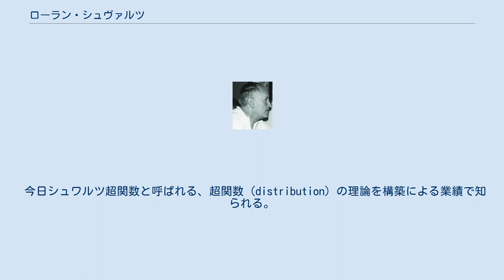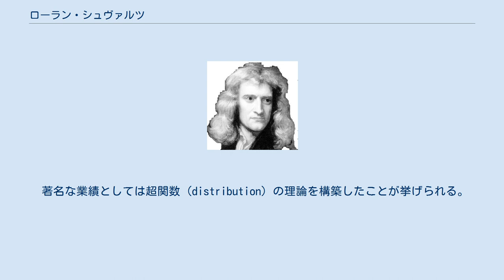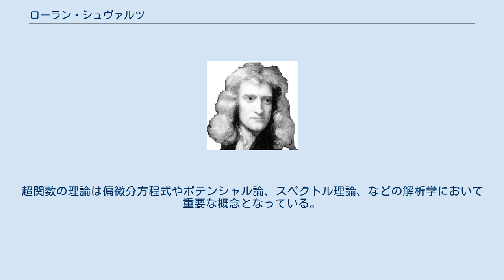ローラン・シュヴァルツ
ローラン・シュヴァルツ（Laurent Schwartz, 1915年3月5日 – 2002年7月4日）は、フランスの数学者である。
 今日シュワルツ超関数と呼ばれる、超関数 (distribution) の理論を構築による業績で知られる。
終生のトロツキストを自称していた。
またブルバキのメンバーの一人である。
 ミシェル・ドブレとは親戚。
1915年にパリでアルザスのユダヤ人の家庭に生まれた。
 エコール・ノルマルとパリ大学を卒業。
第二次大戦前はナチス・ドイツにフランスが無条件降伏して占領軍がやってくると、ユダヤ人であったシュヴァルツや彼の家族も身分証明書を偽造するなど生存のためにあらゆる手段を用いた。
あるホテルに占領軍がやってきて危うく暗殺されそうになるが、なんとか危機を凌いだこともある。
 配偶者も数学者であり大学時代の友人でもあったが、病弱であり、結核で致命的状態になったが奇跡的に復活している。
当時は結核は不治の病で隔離され、現代におけるエイズ患者のような取り扱いであったと述べている。
 戦後はナンシー大学でブルバキのメンバーとともに教育や研究にあたり、後にエコール・ポリテクニク教授に就任している。
ナンシー大学時代はブルバキ主要メンバーが集結するなど優れた環境であったが、ナンシー大学について二流大学であり、優秀な学生が少ない事に嘆いていた。
ベトナム戦争では反戦運動を行い、実際にベトナムに赴いて数学を教えたりしてた。
そのとき電気も使えないベトナム人が電磁気学を理解できるのかどうか疑っていたが実際にベトナム人は理解していたようである。
ポリテク時代は反抗的な学生が悪ふざけで教室に象を連れてくるなどと批判している。
 一切ノートを取らない主義で有名であり学生時代も数学関連の内容など全てを記憶していたが、後に考えを改め晩年はパソコンすら用いていた。
また幾何学的直感が皆無で初等幾何学の具体的図形などは全く理解できなかったが、しかし証明や論理構造は完璧に理解できたため、幾何学の授業では困らなかったとも述べている。
 著名な業績としては超関数 (distribution) の理論を構築したことが挙げられる。
本人は超関数理論を「発明」したと強調して主張している。
これによって、物理学や工学で既に用いられていたが数学的基礎付けに欠けていたヘヴィサイドの階段関数やディラックのデルタ関数なども正当化され、解析学の適用範囲を大きく広げた。
彼はそれに関する業績でアメリカのほうのケンブリッジで1950年に開かれた国際数学者会議にてフィールズ賞を受賞している。
超関数の理論は偏微分方程式やポテンシャル論、スペクトル理論、などの解析学において重要な概念となっている。
また佐藤幹夫はシュヴァルツの超関数理論を更に一般化した超関数 (hyperfunction) 理論を創設した。